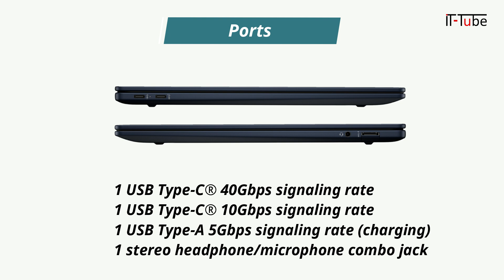HP EliteBook Ultra G1q 14 inch Notebook, AI and Copilot+ PC 2024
Discover the future of computing with the HP EliteBook Ultra 14-inch G1q Notebook AI PC. Powered by the cutting-edge Snapdragon® X Elite processor and Qualcomm® Adreno™ GPU, this notebook offers remarkable performance with its Snapdragon® X Elite X1E-78-100 processor, capable of reaching speeds up to 3.4 GHz across 12 cores. Featuring 16 GB of LPDDR5x-8400 MHz RAM and a 512 GB PCIe® Gen4 NVMe™ TLC M.2 SSD, the EliteBook Ultra ensures lightning-fast performance and ample storage for all your professional needs. The 14" diagonal 2.2K (2240 x 1400) display with touch functionality, IPS technology, and anti-glare finish offers stunning visuals with 100% sRGB color accuracy, making it ideal for creative professionals and multitaskers alike.

This innovative laptop combines exceptional performance with sleek design and advanced connectivity. The HP EliteBook Ultra features a 5MP IR camera, dual speakers with discrete amplifiers, and integrated dual-array microphones for superior audio and video quality. Its full-size, backlit, atmosphere blue keyboard with HP Imagepad enhances the user experience, while the Qualcomm® FastConnect™️ 6900 Wi-Fi 6E and Bluetooth® 5.3 ensure seamless wireless connectivity. With a long-lasting 3-cell, 59 Wh Li-ion polymer battery, and the efficient HP Smart 65 W USB Type-C™ adapter, this notebook is designed to keep you productive throughout the day. It also boasts eco-friendly features with 5% and 50% post-consumer recycled plastics and TCO Certified ENERGY STAR® certification, underscoring its commitment to sustainability.

Thankyou